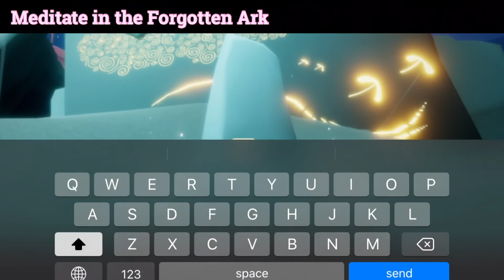Today’s Daily Quests in Golden Wasteland | Sky: Children of the Light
Today we are doing daily quests in Golden Wasteland. These are the quests:

1. Relive this spirit memory from Golden Wasteland (“Don’t Go!”)
2. Meet a spirit in Golden Wasteland
3. Relive this spirit memory from Golden Wasteland (Scared Emote)
4. Meditate in the Forgotten Ark